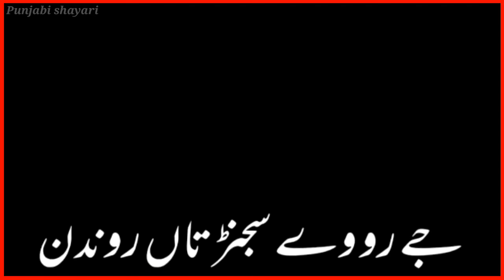Punjabi WhatsApp status Punjabi shayari status Dohray